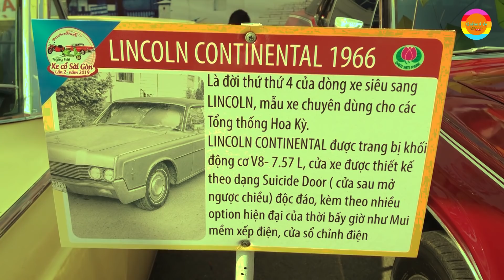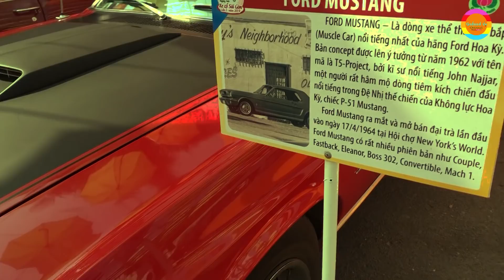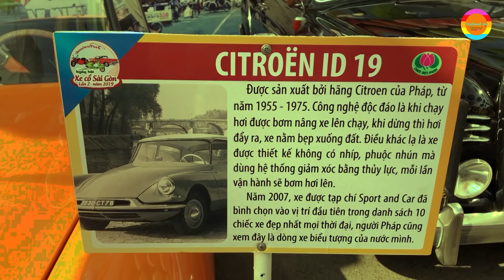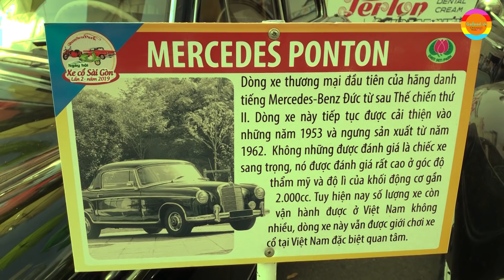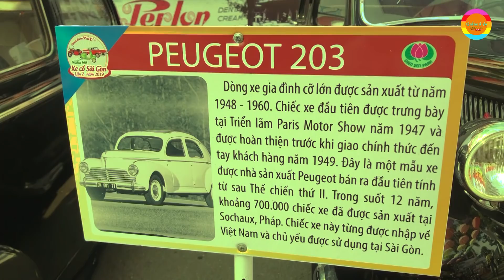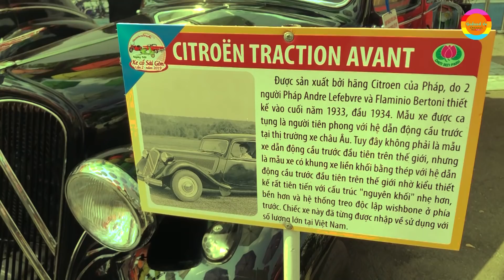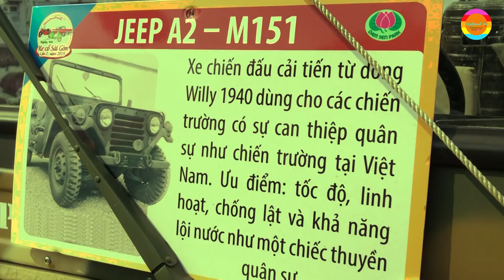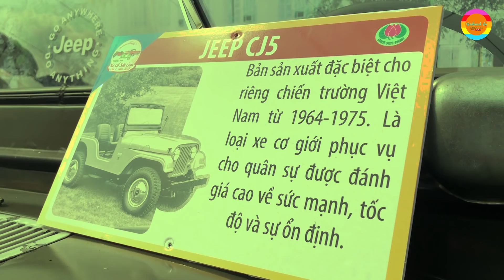Dàn ôtô cổ HIẾM - ĐỘC - LẠ chỉ có trong phim ảnh xuất hiện ở Sài Gòn - old engine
Dàn Ôtô  cổ HIẾM - ĐỘC - LẠ chỉ có trong phim ảnh xuất hiện ở Sài Gòn -  Xế Cổ đắt tiền nhất TG
Những dòng xe cổ hiếm có, độc đáo, lạ mắt của các câu lạc bộ xe cổ cả nước đã tề tựu về công viên Đầm Sen trong Ngày hội xe cổ Sài Gòn vào 2 ngày 6 và 7-4-2019.
Một số chiếc xe đáng chú ý tại Ngày hội:
Mercury Cougar là dòng xe "Pony car" cơ bắp của thương hiệu Mercury thuộc Hãng Ford Hoa Kỳ. Xe được định danh ở mức cao cấp hơn Ford Mustang và thấp hơn Ford Thunderbird. Xe xuất hiện lần đầu và mở bán vào ngày 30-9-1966.

Điểm độc đáo là đèn pha của xe theo cơ chế bơm hơi, lật mặt nạ. Khi đóng đèn sẽ cụp mặt nạ và giấu đôi đèn pha vào trong thành một phần tổng thể liền với phần Calant tạo nên sự mạnh mẽ và huyền bí của loài báo Bắc Mỹ.

Năm 1967, chiếc xe này đoạt giải thưởng "Xe phong cách nhất năm toàn nước Mỹ". Năm 1968 đoạt giải thưởng "Xe được ưa chuộng nhất" tại thị trường châu Âu với phiên bản cải tiến XR-7. Ngoài ra Mercury Cougar còn nhận một số giải thưởng trong cuộc đua Nascar Hoa Kỳ.
Lincoln Continetal 1966 là đời thứ 4 của dòng xe siêu sang Lincoln, mẫu xe chuyên dùng cho các tổng thống Hoa Kỳ.
Lincoln Continetal được trang bị khối động cơ V8-7.57L, cửa xe được thiết kế theo dạng suicide door (cửa sau mở ngược chiều) độc đáo, kèm theo nhiều lựa chọn hiện đại lúc bấy giờ như mui mềm xếp điện, cửa sổ chỉnh điện...
Citroen ID 19 do Hãng Citroen của Pháp sản xuất từ năm 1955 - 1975.
Điểm độc đáo của chiếc xe này là khi chạy hơi được bơm nâng xe lên, khu dừng thì hơi đẩy ra, xe nằm bẹp xuống đất.

Điều khác lạ là xe được thiết kế không có nhíp, phuộc nhún mà dùng hệ thống giảm xóc bằng thủy lực, mỗi lần vận hành sẽ bơm hơi lên.
Năm 2007, xe được tạp chí Sport anh Car bình chọn vào vị trí đầu tiên trong danh sách 10 chiếc xe đạp nhất mọi thời đại. Người Pháp cũng xem đây là chiếc xe biểu tượng của nước mình.
Peugeot 203 là dòng xe gia đình cỡ lớn đực sản xuất từ năm 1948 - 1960. Chiếc xe đầu tiên được trưng bày tại Triển lãm Paris Motor Show năm 1947 và được hoàn thiện trước khi giao chính thức đến tay khách hàng năm 1949.
Đây là một mẫu xe được nhà sản xuất Peugeot bán ra đầu tiên tính từ Thế chiến thứ 2. Trong suốt 12, khoảng 700.000 chiếc dòng này đã được sản xuất tại Sochaux, Pháp.

Chiếc xe này từng được nhập về Việt Nam và chủ yếu được sử dụng tại Sài Gòn.
Volkswagen Beetle do Hãng Volkswagen của Đức sản xuất. Chiếc xe này mang dáng dấp của loại bọ cánh cứng được biết đến trong giới chơi xe ở Việt Nam với cái tên "con bọ".

Điều đặc biệt là sau 70 năm, mẫu xe này không có nhiều thay đổi so với hình dáng ban đầu.

Beetle có giá trị sưu tầm nhất hiện nay là dòng 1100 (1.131cc) sản xuất từ năm 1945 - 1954. Tuy nhiên mẫu xe vượt trội phương diện kỹ thuật là dòng 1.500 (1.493cc) sản xuất từ năm 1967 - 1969.

Cộng đồng chơi xe "con bọ" cổ tại Việt Nam từng tổ chức những chuyến đi xuyên Việt, lên tận miền Đông Bắc - Tây Bắc.
Citroen Traction Avant do Hãng Citroen của Pháp sản xuất vào cuối năm 1933, đầu năm 1934. Mẫu xe này được ca tụng là người tiên phong với hệ thống dẫn động cầu trước tại thị trường xe châu Âu.

Tuy đây không phải là mẫu xe dẫn động cầu trước đầu tiên trên thế giới, nhưng là mẫu có khung xe liền khối bằng thép với hệ thống dẫn động cầu trước đầu tiên trên thế giới, nhờ kiểu thiết kế rất tiên tiến với cấu trúc nguyên khối nhẹ hơn, bền hơn và hệ thống treo độc lập wishbone ở phía trước.
Chiếc xe này từng được nhập về sử dụng với số lượng lớn tại Việt Nam.